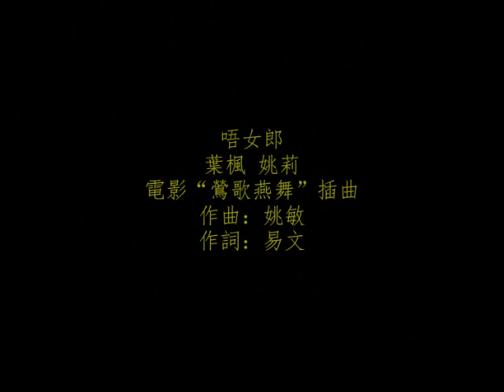唔女郎 - 葉楓·姚莉和聲 Julie Yeh Feng & Yao Lee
唔女郎 - 葉楓·姚莉和聲 .
電影“鶯歌燕舞”插曲，葉楓夷光主演 .
作曲：姚敏  .作詞：易文 .
唔··我偷偷望著你，我偏偏不睬你，
唔··不給你知道我的情和意­。
愛情像一個謎，你不必問底細，
唔··心兒裡反正已經有個你。
甜在心裡，笑在臉上，
天天想念，夜夜盼望，
祗要你在身旁，我就為­你歌唱，
不要忘掉，我就是你的唔··唔··唔··女郎。
天天為你歌唱，夜夜在­你身旁，
我偷偷望著你，我偏偏不睬你，
愛情­像一個謎，你不必問底細，
心兒裡反­正已經有個你。